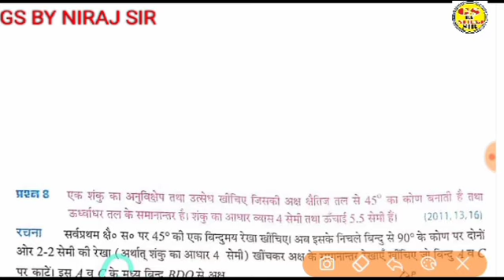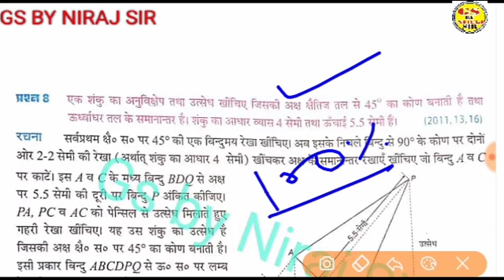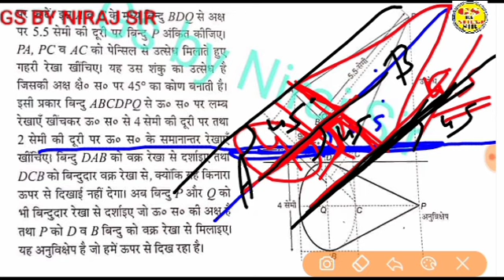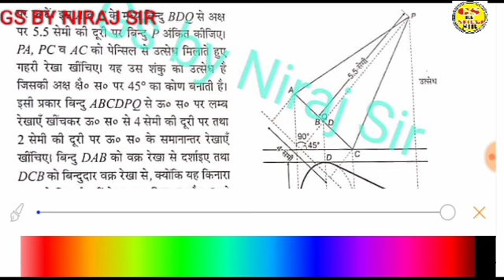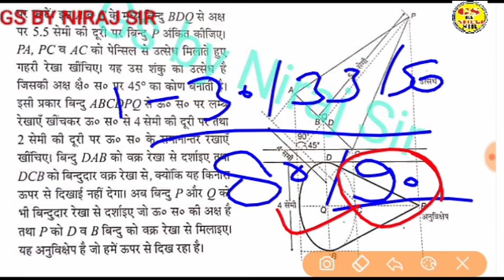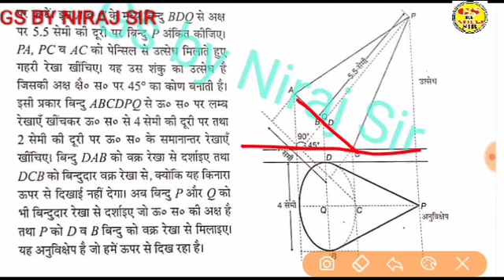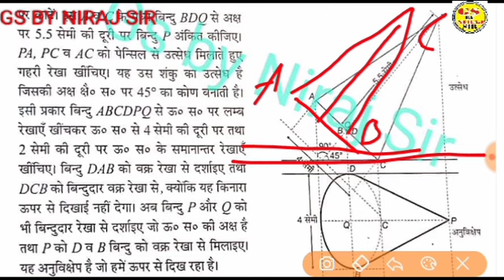tgtpgt प्राविधिक कला क्लास- 46 //शंकु का उत्सेध और अनु विक्षेप का 16 नम्बर पक्का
प्राविधिक कला